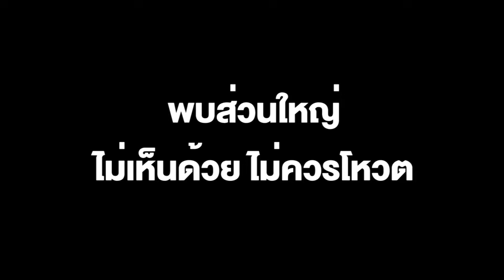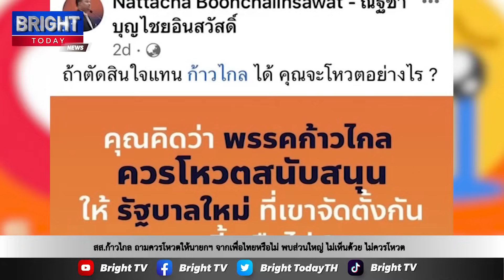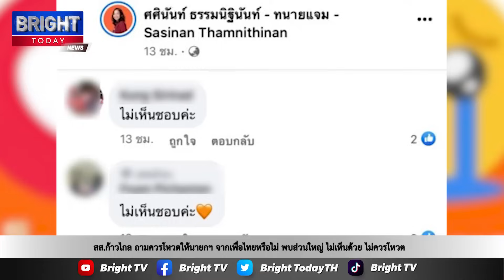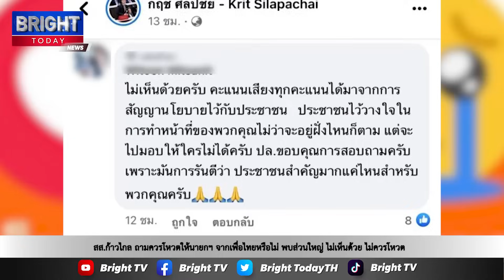สส.พรรคก้าวไกล เปิดโพลถามประชาชน ควรโหวตให้นายกฯจากเพื่อไทยหรือไม่ พบส่วนใหญ่ ไม่เห็นด้วย ไม่ควรโหวต